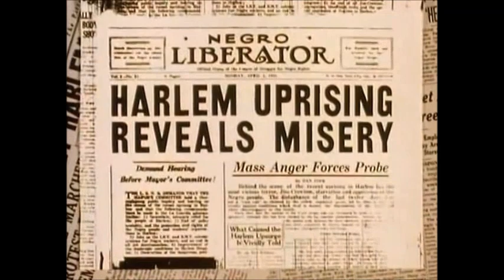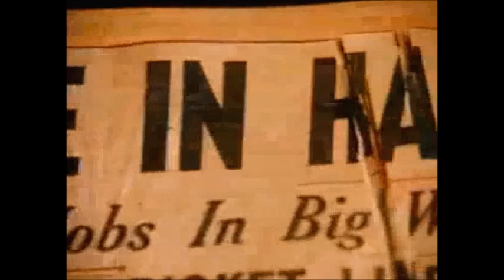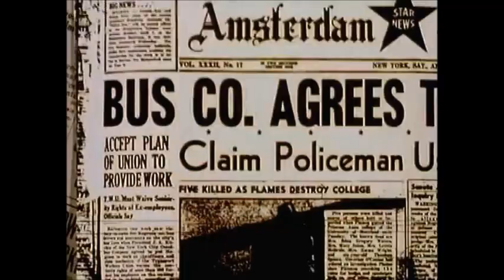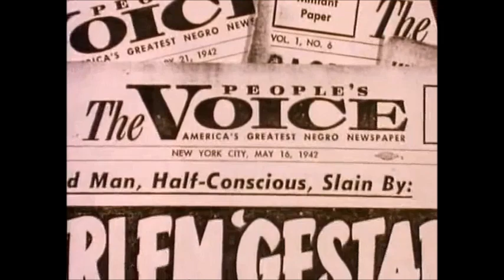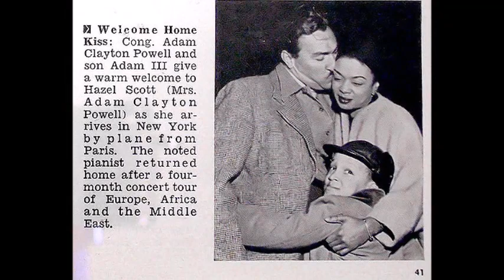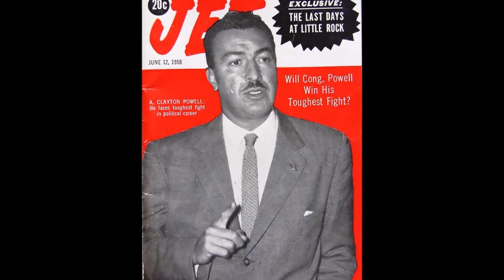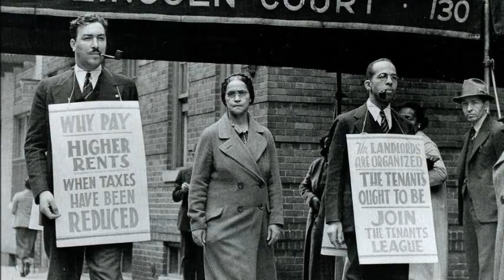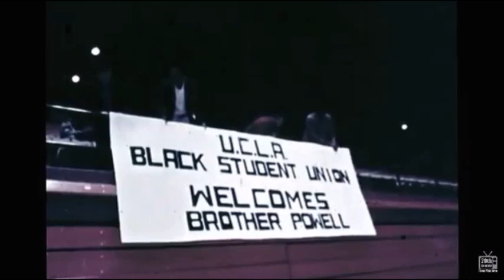Harlem History presents Adam Clayton Powell Jr.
Documentary on Adam Clayton Powell Jr.  Powell was Pastor at Abyssinian Baptist Church, located on 138th Street in Harlem. He was a civil rights  activist and the first African American to be elected to Congress, who represented Harlem for over 30 years.